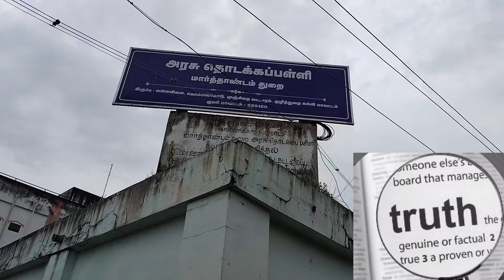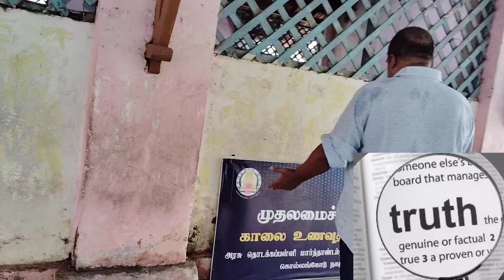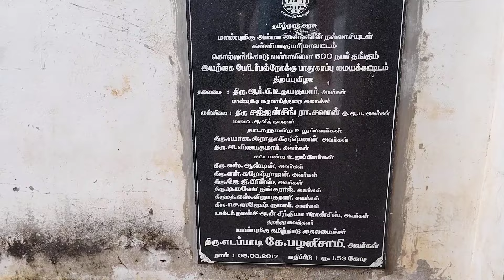உயிர்பலிக்கு காத்திருக்கும்மார்தாண்டம்துறை அரசு தொடக்கப்பள்ளி இருப்பு வள்ளவிளை